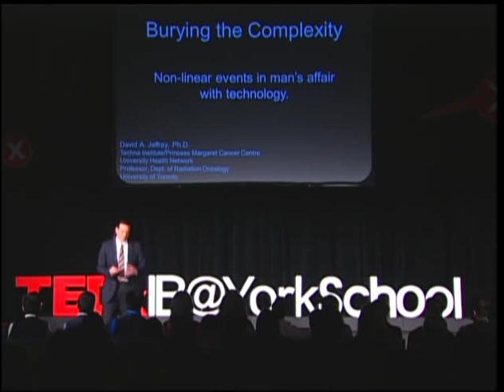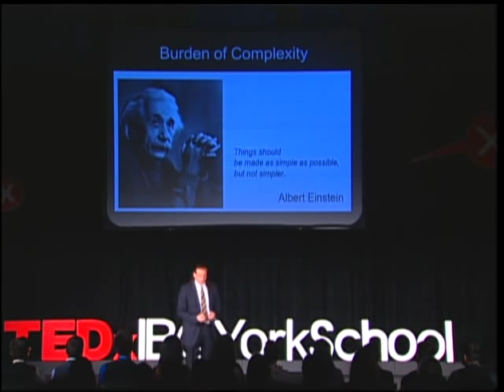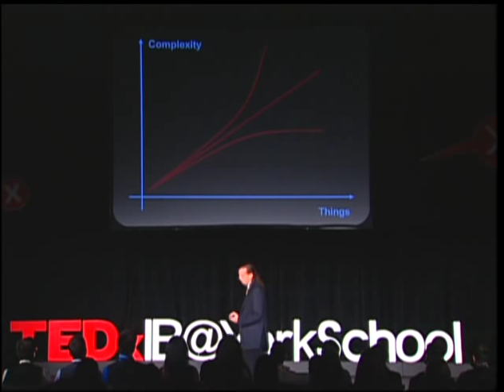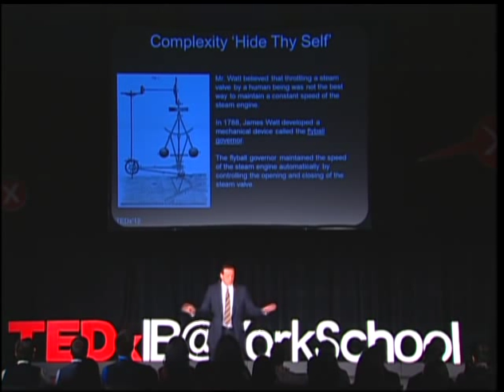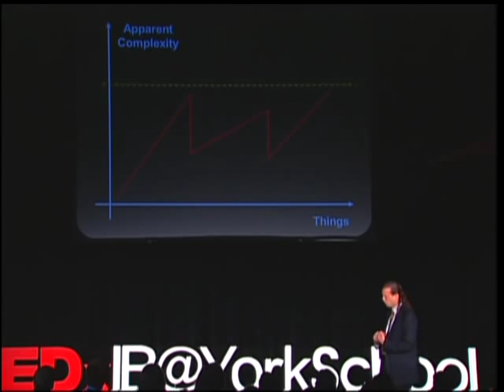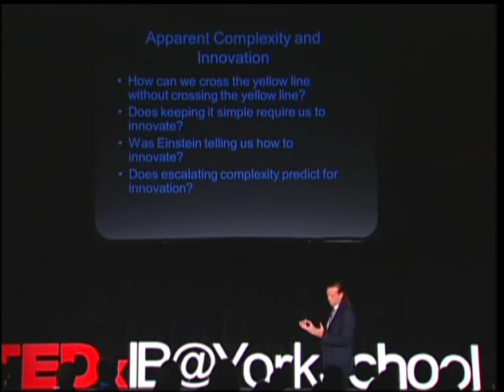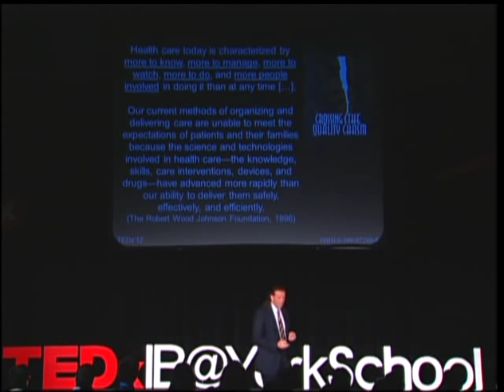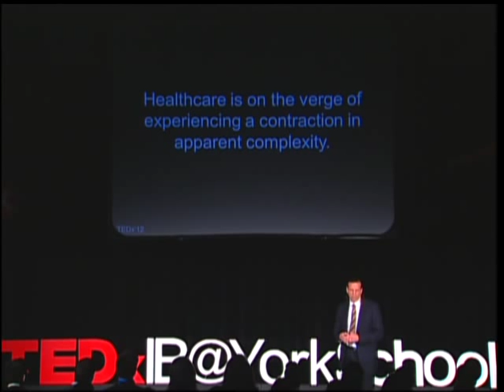Burying the complexity: David Jaffray at TEDxIB@YorkSchool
Dr. David Jaffray is the head of Radiation Physics at The Princess Margaret, and is internationally recognized for his leadership in developing new and more precise approaches to radiation therapy that contribute to better outcomes for patients. He has won each of the major prizes in the field of medical physics and has been identified as one of Canada's Top 40 Under 40. He is the founder of Techna, a new institute at University Health Network aimed at forging partnerships with industry and helping scientists take their discoveries to market.

TEDxIB@YorkSchool is an event for International Baccalaureate (IB) Diploma students from around the world and interested adults. It is hosted yearly at The York School in the heart of downtown Toronto. The York School's mission is to develop inquiring, knowledgeable and caring young people who are engaged citizens of the world. It is the first school in Canada accredited to offer the International Baccalaureate programme for students from Junior Kindergarten to Grade 12. There are more than 900,000 IB students in over 140 countries.  TEDxIB@YorkSchool tries to bring those students and their ideas together.